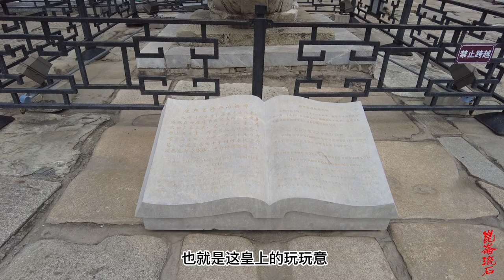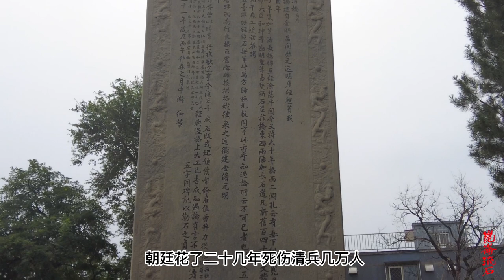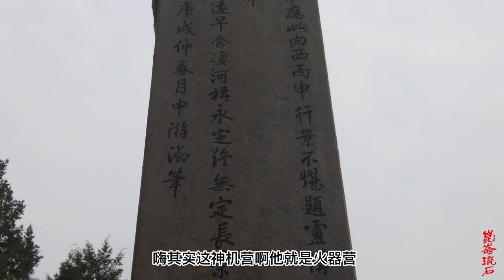因一场战争，大清差点乾隆年就亡国，训练一只军队花了七千万银子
健锐营又称“云梯健锐营”。清朝八旗军中专门操演云梯之军营。乾隆十四年 (1749)，金川战役之后设。以八旗兵中习云梯者组成。分左、右二翼。兵额屡前增加，至光绪 (1875—1908) 间已达三千八百余人。设有掌印总统大臣一人，总统大臣无定员，总掌全营之政令。下设左、右翼翼长各一人，署翼长前锋参领各一人，前锋参领各四人，署前锋参领各十六人，前锋校各五十人。平时驻香山静宜园，担任守卫，大阅时充翼队。火器营官署名。清朝八旗军中专门操演枪炮火器的军营，康熙三十年(1691)置。营兵有鸟枪护军(使用鸟枪)与炮甲(操用子母炮)两种。组成内、外两营。内火器营驻于城内，又分枪、炮两营。外火器营驻于城外蓝靛厂，专习鸟枪。设掌印总统大臣一人，总统大臣若干人，掌内、外火器营政令。下置协理事务翼长一人，署翼长营总三人，鸟枪护军参领四人